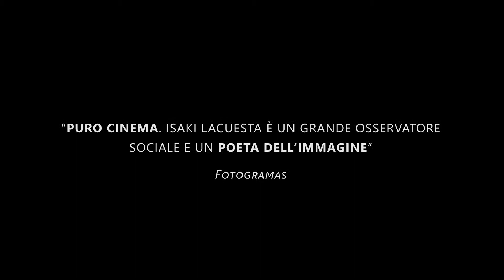Entre dos aguas | Il Trailer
Magistrale viaggio nel tempo ad opera di Isaki Lacuesta che firma il film più personale ed emotivo della sua giovane ma ricca carriera. Isra e Cheíto (già protagonisti di La leyenda del tiempo nel 2006), ora sono due giovani adulti. Molta acqua è passata sotto il ponte. Di ritorno a Cadice, Cheíto riabbraccia Isra che esce dal carcere: da qui riparte Lacuesta per continuare a raccontare, “entre dos aguas”, tra le due acque del tempo, la vita dei due fratelli gitani alla ricerca di un proprio spazio vitale.

La cinepresa segue i protagonisti senza compiacimento e costruisce un racconto del reale con tale naturalezza da sembrare più vero del vero. Miglior film all’ultimo festival di San Sebastian. Consacrazione per Lacuesta, autore con la A maiuscola.